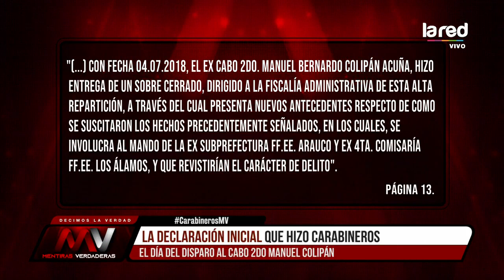Miguel Toledo entrega su versión sobre el robo de madera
El ex funcionario aseguró que no lo dejaron subir al lugar a pesar que tenía permiso, mientras que carabineros bajaban camiones llenos de madera.